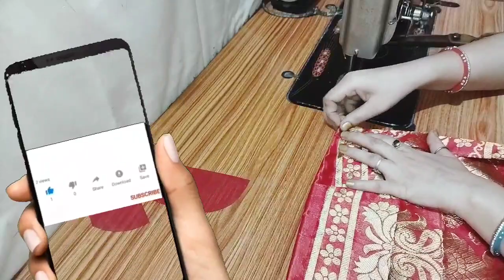40" size ka princess cut blouse cutting and stiching. प्रिंसेस कट ब्लाउज कटिंग डायरेक्ट कपड़े पे।